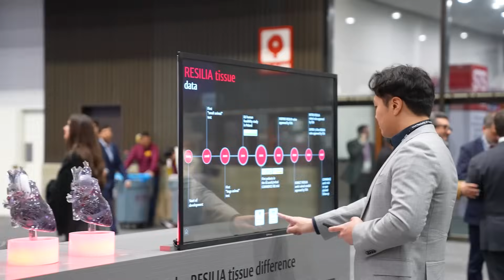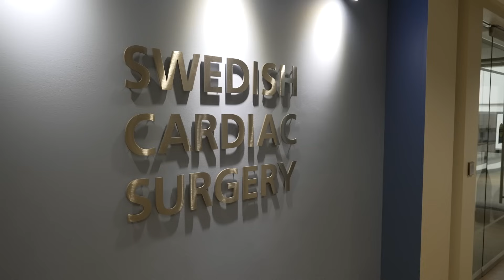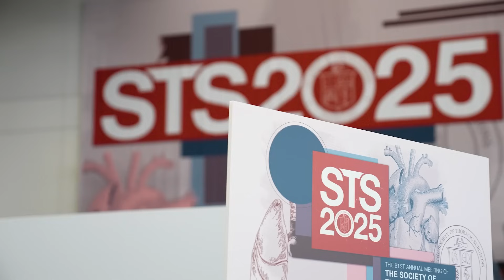STS TV Episode 3: STS Priorities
The Society of Thoracic Surgeons is the largest cardiothoracic surgery organization in the world, serving more than 7800 members in 102 different counties. As thousands of those physicians and researchers come together for the 61st STS Annual Meeting, STS TV is on site and online to bring you the very latest in CT surgery science.

welcome back to our thrilling 3rd day of STS TV. All week we’ve introduced you to those at the forefront of the cardiothoracic surgery field, and today we are taking the spotlight on science one step further.

From new techniques to high tech treatments, our Spotlights on Science today will showcase the procedures giving patients their best shot at a chance not only to survive, but to thrive!

And our inspiring Vivien Thomas lecturer, Ami Vitale takes us around the world as she shares compelling stories that inspire us to transcend boundaries in our daily lives.

Finally today, we wrap up our tour of the incredible organizations finding innovative ways to treat cardiothoracic disease by heading to the Pacific Northwest. We visit the  Providence Swedish Heart and Vascular Institute to see how they are providing team-based care in the management of the most complex cardiovascular cases.